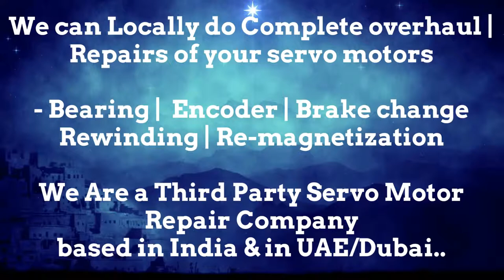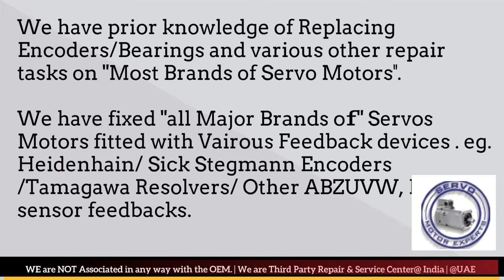Bosch Rexroth Arab GCC Servo Motor Drive Encoder Align Resolver Adjust Repair UAE Oman Dubai Saudi